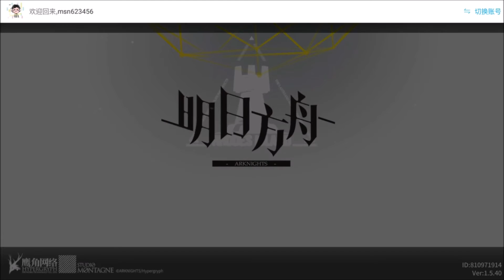Arknights明日方舟：煌-Paradox Simulation悖論模擬(一夫當關)